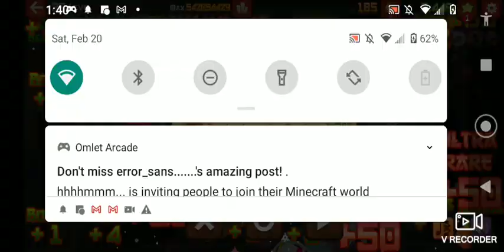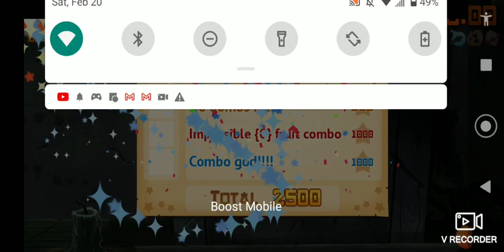Fruit Ninja Hack v10 (only Arcade mode)